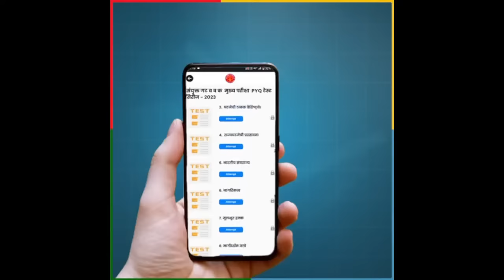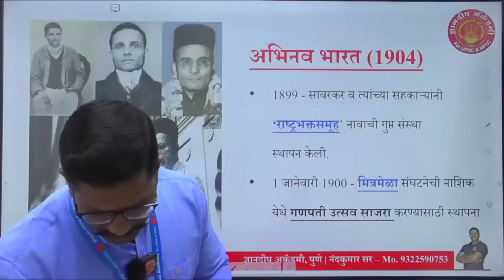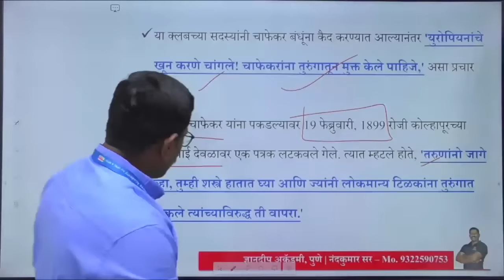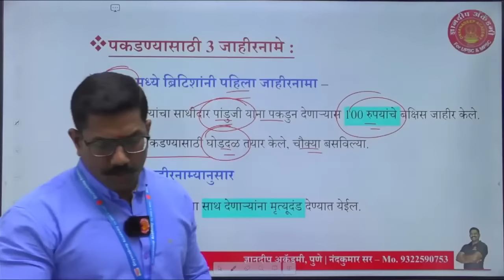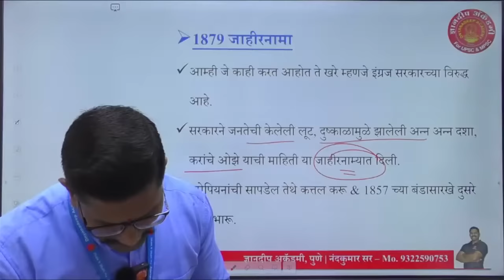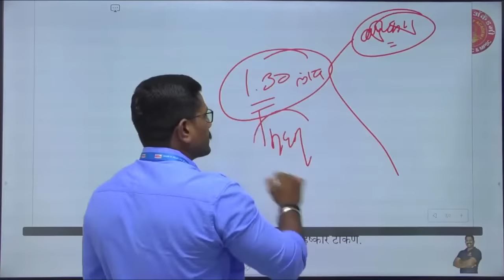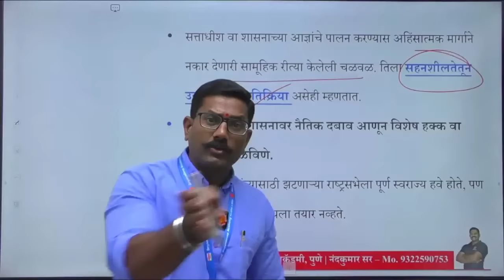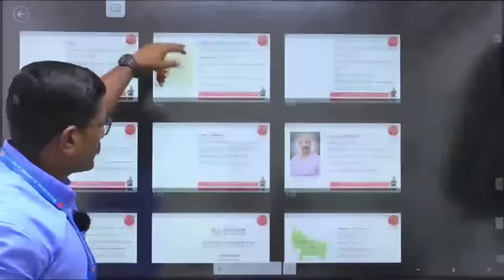MPSC Combine Mains Marathon History | Part- 03 | संयुक्त मुख्य परीक्षा 2023 | By नंदकुमार सर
▶ DNYANADEEP ACADEMY PUNE: DNYANADEEP ACADEMY PUNE: iOS app link 👇🏻

▶Updated Books,Test Series फ्री बुक्स मिळवण्यासाठी खालील ॲप डाऊनलोड करा